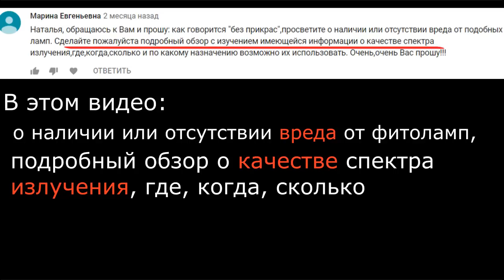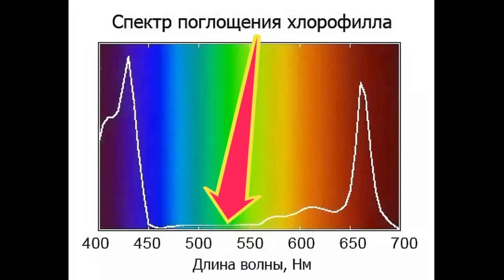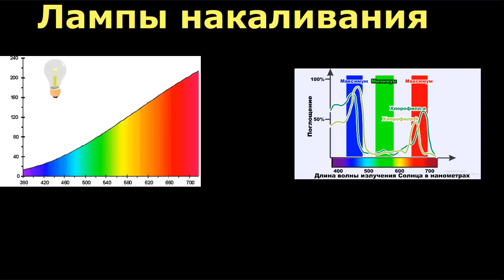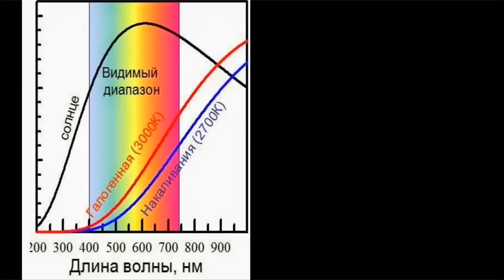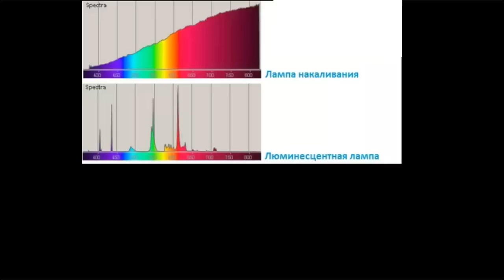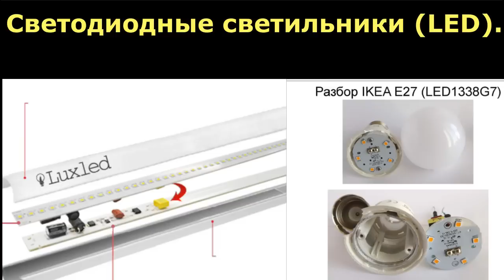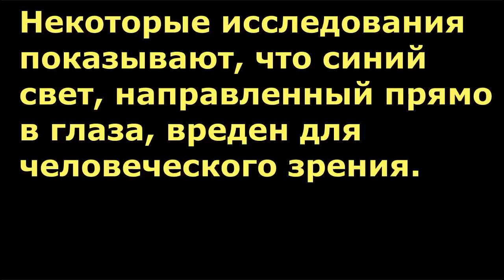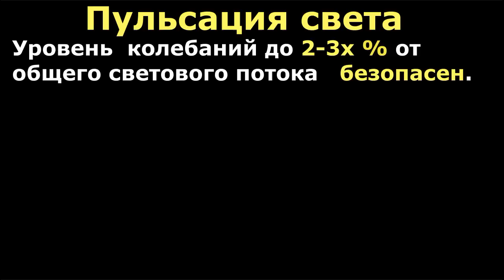Есть ли ВРЕД ОТ ФИТОЛАМП. Влияние спектра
Какие фитолампы лучше для растений. Недостатки и достоинства фитоламп, о которых вы должны знать. Лампы ДНаТ для растений, люминесцентные фитолампы, LED (светодиодные лампы) для растений.